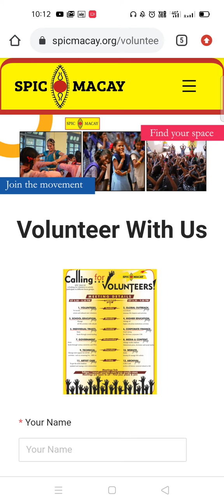How to Register |Spic Macay | Anubhav 2021